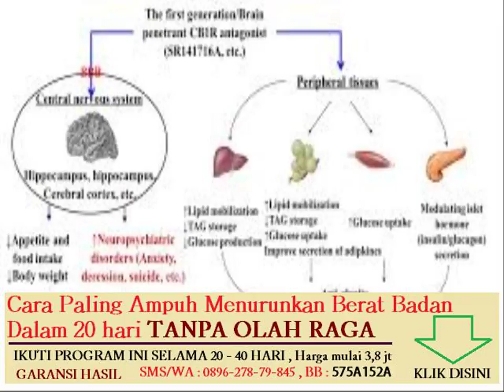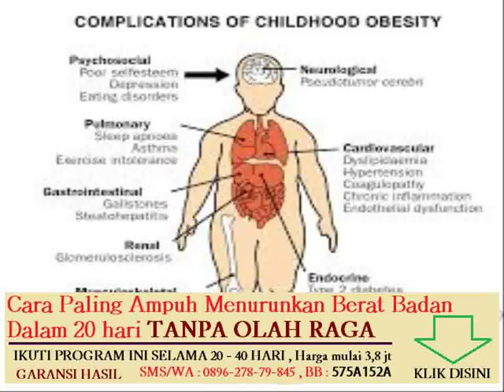olahraga untuk menaikkan berat badan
cara efektif menurunkan berat badan dengan fitnes